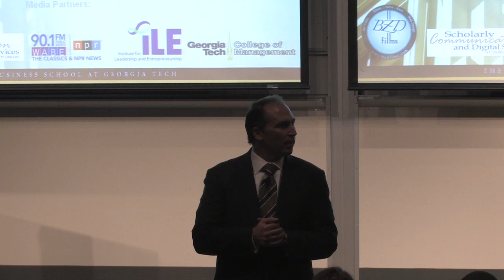Bill Nuti, Chairman and CEO, NCR Corporation - IMPACT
September 22 - IMPACT presents Bill Nuti, Chairman and CEO, NCR Corporation.

William (Bill) Nuti is chairman and chief executive officer (CEO) of NCR Corporation, a global technology company with 22,400 employees and 2008 revenue of approximately $5.32 billion. Under Nuti's leadership, NCR is transforming itself into, as one reporter recently called it, "a self-service giant," leading how the world connects, interacts and transacts with business. NCR's assisted- and self-service solutions and comprehensive support services address the needs of Financial Services, Retail and Hospitality, Travel and Gaming, Entertainment, Healthcare and Public Sector, and Software and Technology Services industries in more than 100 countries.

Nuti has a wealth of global and industry-specific experience in high technology. Before joining NCR in 2005, Nuti served as president and CEO of Symbol Technologies where he led a challenging, but highly successful turn-around effort. Under Nuti's leadership, Symbol returned to profitability for the first time in five years, and from 2002 to 2004 increased revenue growth by 24 percent.

Nuti joined Symbol following more than 10 years at Cisco Systems where he held positions of increasing responsibility, advancing to the dual role of senior vice president of the company's Worldwide Service Provider Operations and senior vice president of U.S. Theater Operations. In these roles, he led Cisco's field operations, technical operations, professional services, marketing and U.S. sales divisions. Prior to that, Nuti served as president of Europe, Middle East and Africa (EMEA) and more than doubled Cisco's revenue to over $7 billion in the region. Prior to his EMEA assignment, Nuti was senior vice president of the Asia/Pacific region and increased revenue over 200 percent, while developing key markets such as China and India.

Since Nuti joined NCR in 2005, he has led the company to consecutive year-over-year profit improvement every quarter while growing revenues consistently. NCR's stock has appreciated by more than 50 percent during his tenure. From 1998 to 2006, NCR's compound annual growth rate was less than 1 percent, compared to a growth rate of more than 8 percent in 2007. In addition, during 2007, NCR's financial self-service revenues grew 15 percent, while self-service revenues in other industries grew at a combined 20 percent. In 2008, NCR achieved revenue growth of 7 percent.

During this time, Nuti successfully executed the spin-off of Teradata, one of NCR's business units, in the third quarter of 2007. Nuti has architected transformational change to position NCR for profitable growth, a leading cost structure and brand relevance. On March 24, 2008, Time magazine's cover story, "10 ideas that are changing the world" highlighted the global self- service movement as the number two revolutionary idea, and identified Bill Nuti as the thought leader behind this consumer- driven movement.

Additionally he is a member of Sprint Nextel's board of directors. Nuti has a bachelor's degree in finance and economics from Long Island University.

This speech was referenced by Global Atlanta, and more can be read